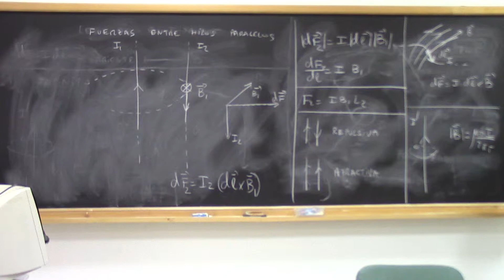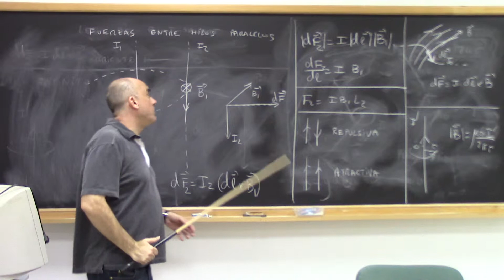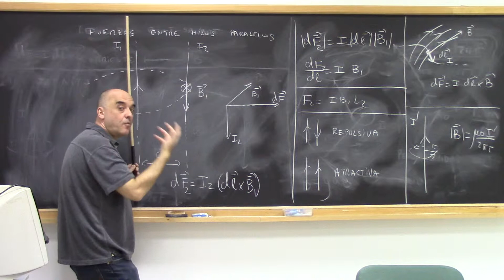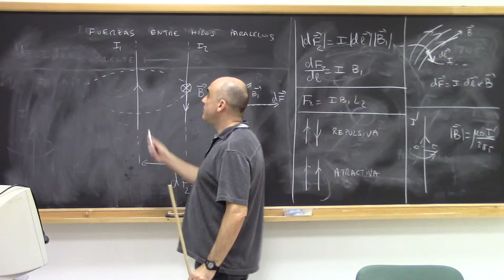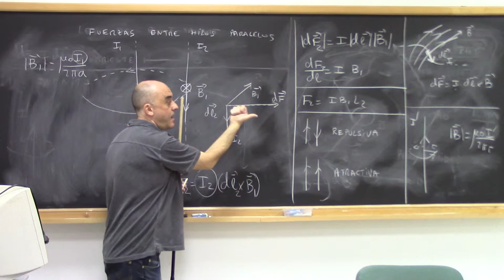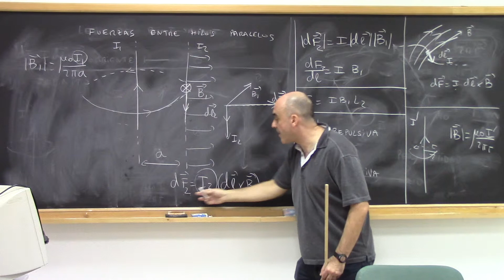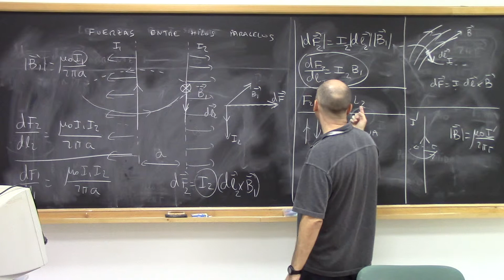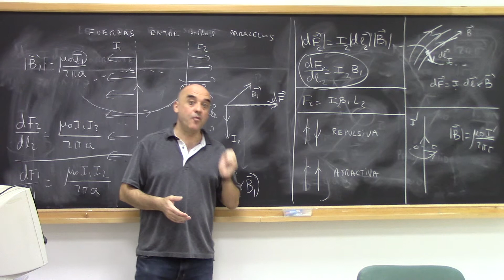Campo magnético Fuerzas entre corrientes paralelas